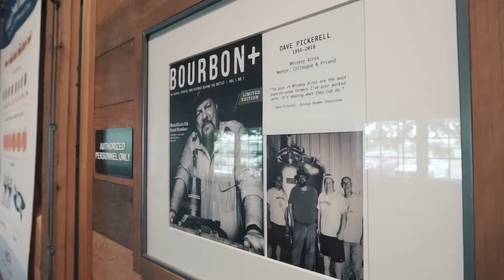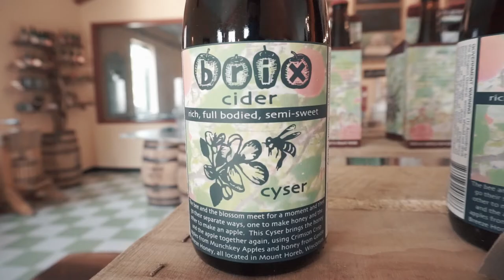Fermentourtv Launch Trailer - Season 1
Welcome to your virtual tour of fermentors from across the US.  Join us on our 1st season with trips to a few Illinois and Wisconsin makers.

Featuring :
Brix Cider
Right Bee Cider
G5 Brewing
Lyfred Winery
Obscurity Mead and Beer
Noon Whistle
Whiskey Acres
Prairie Street Brewing